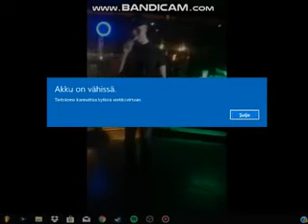TRIPLA BATTLE 2018 Finaali - HAZARD vs PURE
Muista jättää tykkäys! ja halutessasi, voit tilata kanavan jos haluat nähdä vastaavaa sisältöä :)